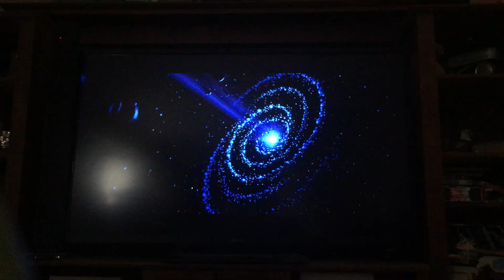Barbie universal audio description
Barbie Audio description